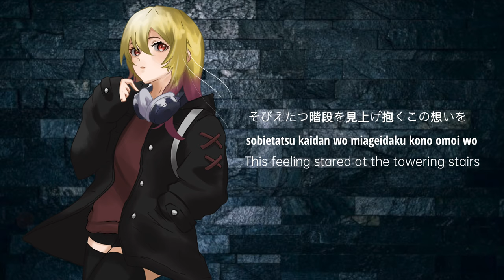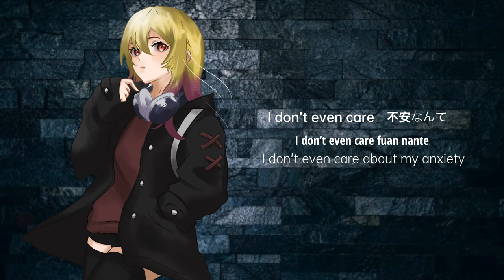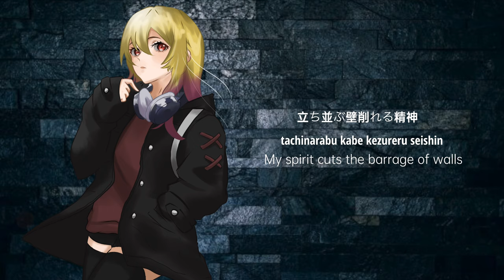【Arasya】Tower of God OP “TOP - Stray Kids” (JAPANESE VER) Cover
I tried really hard to sing this song..
I hope my rap skills weren't really bad.. (Ｔ▽Ｔ)

Original Credit
♪ Song Title : TOP
♪ Artist : STRAY KIDS